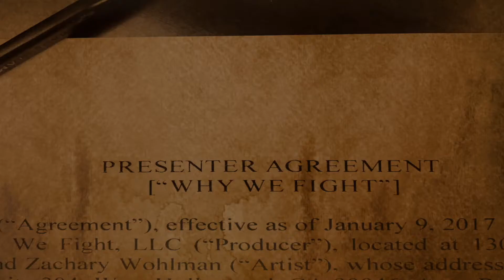Zachary Wohlman - Kid Yamaka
Big shout out to my brother @kidyamaka 🥊🐺❤️ !!! Got to Hang out with him all day as he trained at wildcardboxing for his next fight in Tijuana, MEX! 🇲🇽, signed a contract for a new show!! ( 8 episodes traveling the world!) called why we fight, and lots of Hollywood drone action 🚁 CONGRATS Z!!!